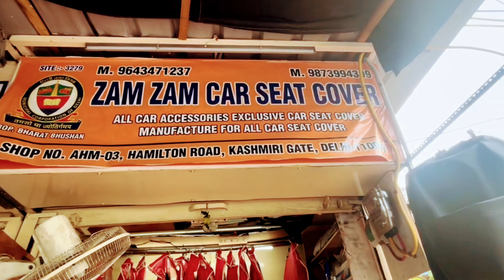Kashmere gate car accessories market music system] Kashmere gate music system market]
Best Car Getgets and Accessories] Best Car Decoration Accessories] Car Accessories
Car Accessories Wholesale Market in Delhi]
Car cheapest Market Kashmiri Gate

karol baah accessories
Kashmiri gate market Delhi
carmarket
caraccessoriesmarket
cheapest price car market
car singar
bess tube
touch screen
kilok
centrallocking
tutor
perfume
Car seat cover
All car seat cover
All car accessories
carallaccessories
Kashmiri gate accessories market
Kashmiri gate wholesale market
Kashmiri gate car market
Kashmiri gete car tach screen market
Kashmiri gate car parts market
car parts market
Description
car shop
car accessories market
sabse sasta market
cheapest price market
car betri market
car makenikal market
Car buffer wholesale market
Car buffer market
Car tach screen wholesale
Faiz tour vlogs
car accessories
car modification in ranchi
car cartoon
car accessories in ranchi
car game
car accessories shop
car accessories market in
delhi
car videos
car racing
car song
car accessories must have
car accessories in chennai
delhi
car accessories malayalam
cheapest car accessories in
chennai
coimbatore
bangalore
pune
cheapest car accessories
online
kolkata
hyderabad
ahmedabad
cheapest car seat cover in
delhi
cheapest car seat covers in
hyderabad
mumbai
chennai
bangalore
cheapest car seat cover
kolkata
market in delhi
affordable car seat stroller
combo
affordable car seat
cheapest car parts market in
delhi
cheapest car parts online
cheapest car parts in delhi
cheapest car parts
low cost car parking shed
cheapest third party car
insurance
cheapest car spare parts in
chennai
delhi
cheapest auto parts store
india
cheapest car market in delhi
cheapest car market in india
cheapest car market in ko in
mumbai
cheapest car market
cheapest car market in
kolkata
chandigarh
cheapest car market in pune
under 1 lakh
cheapest car market in punjab
cheapest car market in dubai
car seat covers
car seat cleaning
car seat headrest
car seat cover installation
car seat installation
car seat adjustment
car seat modification
car seat belt kaise lagaye
car seat for baby
car seat belt
car mats
car matting installation
car mattress